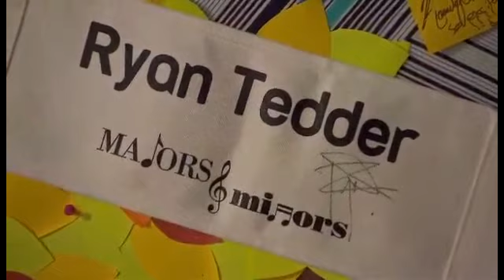Ryan Tedder @ Majors and Minors